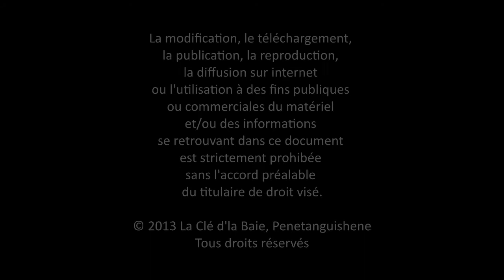Daniel Marchildon, écrivain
Daniel Marchildon est un écrivain fier de son histoire et de la région, la Huronie. Il nous présente certaines de ses passions dont celle pour le Scotch, le thème de son livre « L'eau de vie ».

Le documentaire Huronie, histoires et légendes est maintenant disponible en 28 capsules sur deux DVDs (coffret double). Commandez à partir du bon de commande suivant: